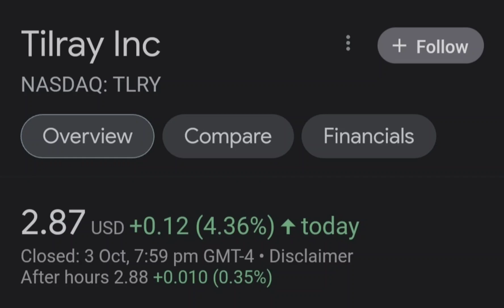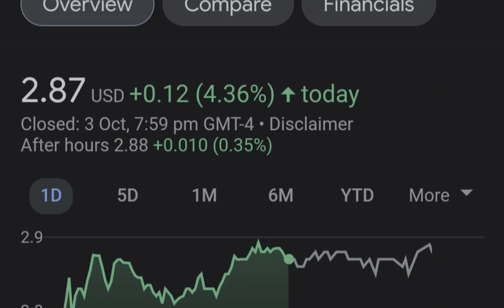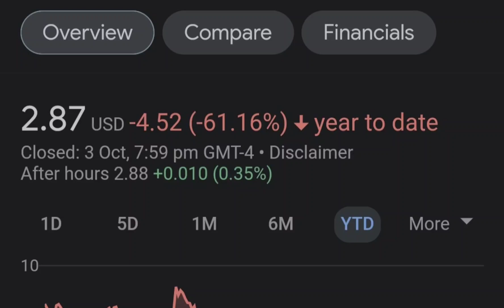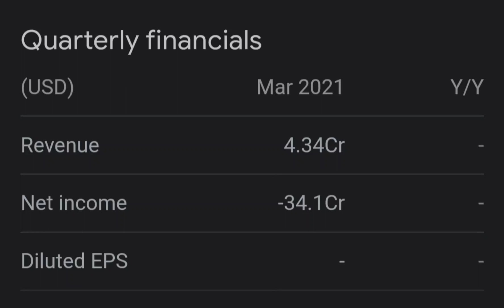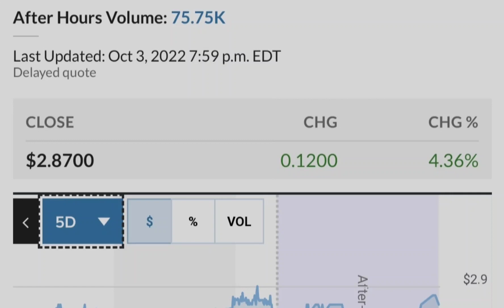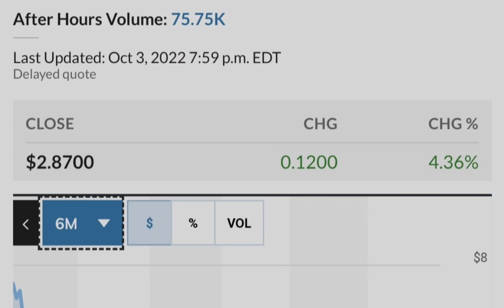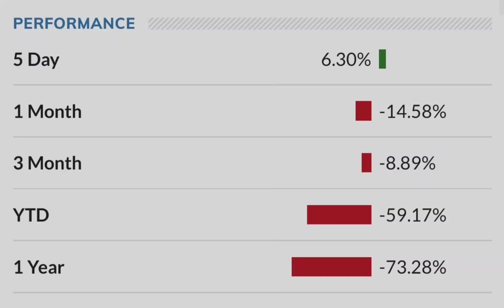TLRY Tilray Stock Update HIGH RETURNS Big NEWS